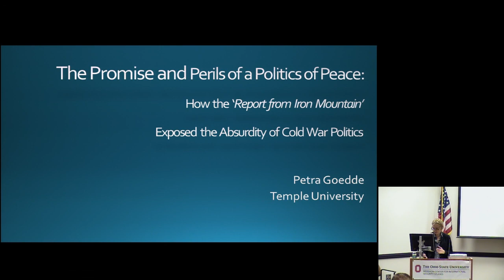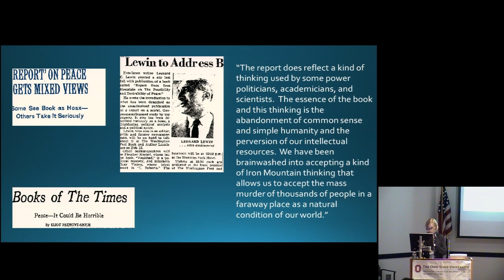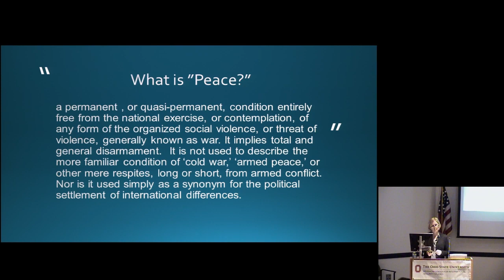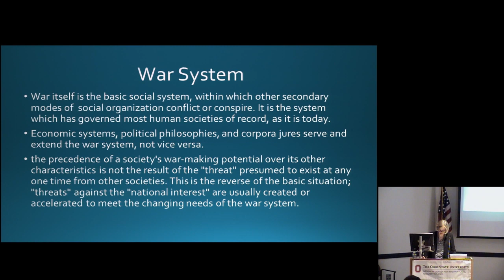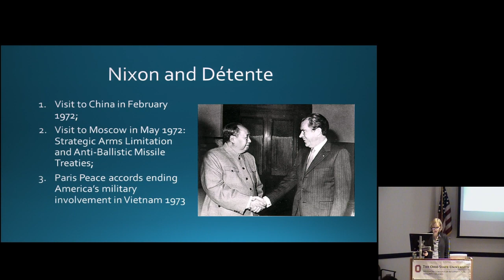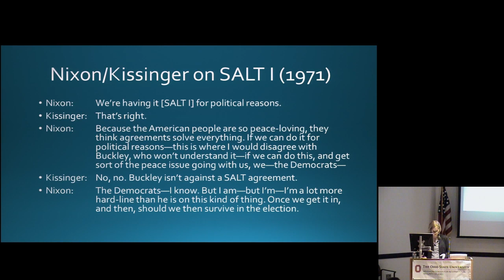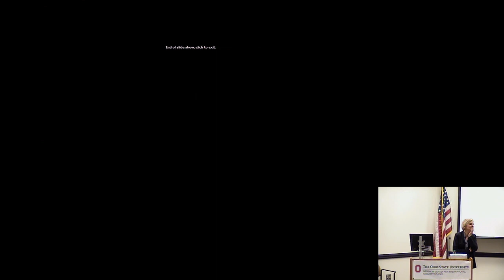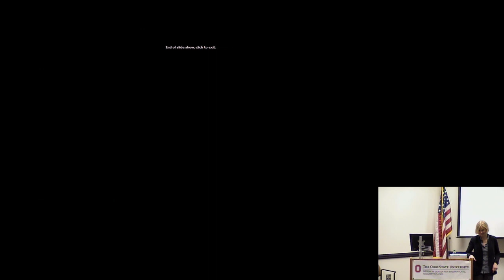Petra Goedde, "How the Report from Iron Mountain exposed the Absurdity of Cold War Militarism"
Petra Goedde, associate professor of history at Temple University, spoke about "Promise and Perils of a Politics of Peace: How the Report from Iron Mountain exposed the Absurdity of Cold War Militarism" on April 4, 2017, at the Mershon Center.